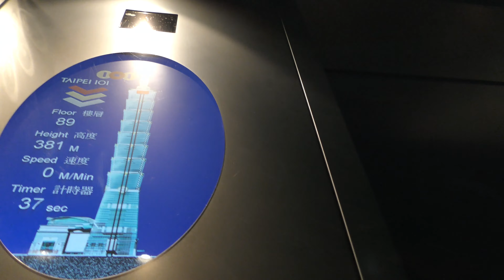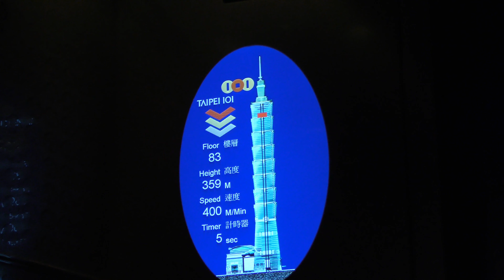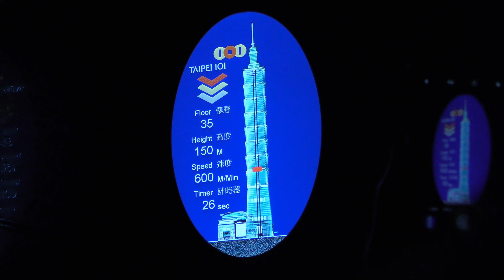台北101 【台湾】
Taipei 101